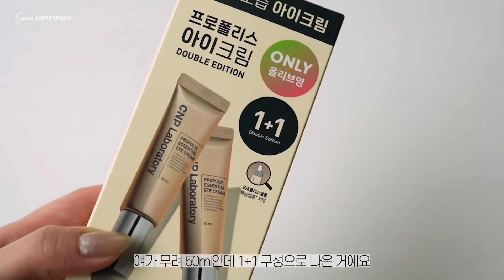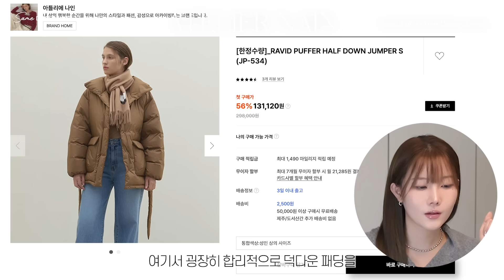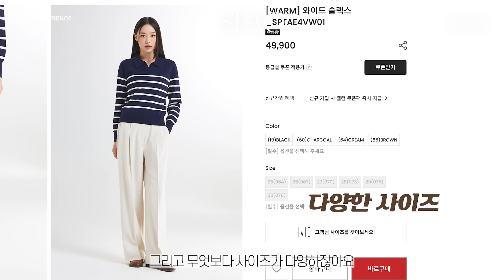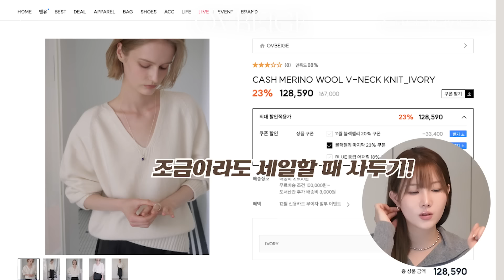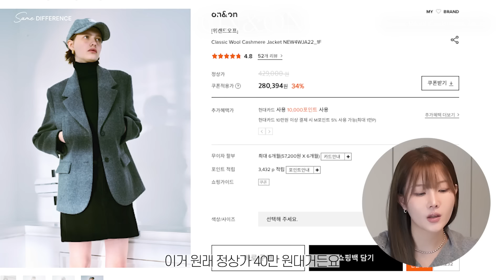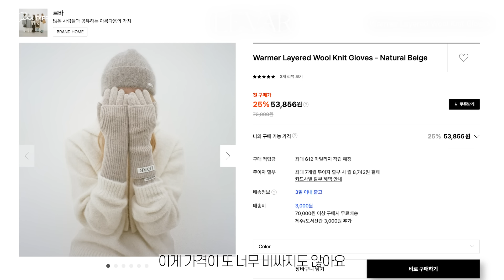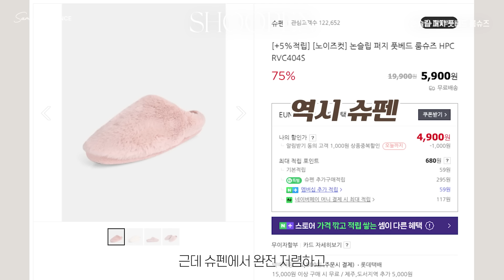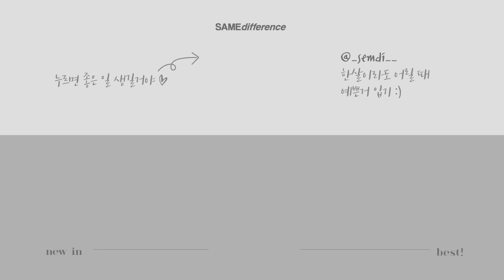😱와,,미친 갓성비 ✔️ BEST 블프 세일템 총정리 🖤 겨울 뷰티&패션하울 (올영/무신사/코트/패딩/방한템/부츠)🔥최대 75%할인!!!!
🔥 오늘은 겨울 세일템 총정리 ZIP! 꼭 확인하세요!
✔️ 갓성비템: 기본템 + 착한 가격으로 품절각!
✔️ 가치템: 셈디픽! 쓸수록 만족스러운 아이템!
✔️ 방한템: 스타킹, 기모 속바지, 목도리, 장갑까지 싹 정리!

💡 알짜 정보 3개를 한 영상에 담았습니다. 끝까지 확인하세요

👉타임라인
00:09 안녕
00:37 1) 갓성비템_뷰티
05:32 1) 갓성비템_패션
12:34 2) 가치템_뷰티
14:53 2) 가치템_패션
22:53 당장 구매해! 방한템
31:25 이벤트

인스타에서 더 다양한 스타일로 만나요 💕
@_semdi__ (   / _semdi__  )

✦ 해피셈디데이
소중한 우리 스무디들 위한 이벤트!
뭐라도 챙겨드리고 싶은 제 마음 가져가세요💕

✔참여방법
첫번째. 좋아요를 눌러주세요
두번째. 마음에 드는 제품을 이유를 함께 적어주시고, 아래 구글 폼을 작성해주시면 참여 완료!
*링크 내에 이름/연락처/우편번호/주소지 필수 입력 부탁드립니다.

그럼 13 분을 추첨하여 선물을 드립니다

✔이벤트 제품
코스알엑스의 울트라-라이트 인비저블 선스크린 1+1 기획세트 / 5명
마스터바이옴의 지노마스터 질유산균 1개월 기획세트 (분말형 3포 포함) / 4명
CNP 프로폴리스 아이크림 50ml 1+1 / 4명

✔일정
참여 기간 : 12/1(일) ~ 12/5(목)
당첨자 발표 : 12/8(일) 인스타그램에서 발표
(이름 + 핸드폰 번호 끝에 네 자리 1**4) 후, 제품을 전달 드릴 예정입니다!
* 발표 후 일주일이내 제품 출고 됩니다
* 기 당첨자는 재참여 가능합니다 다만 한 달 이내 반복 당첨은 배제합니다
* 해당 이벤트는 브랜드에서 지원해주셨습니다

✦item
163~4/50kg/26/240 (어깨좁고/팔 짧음)

구매 시점 및 프로모션에 따라 실제 가격이 표기된 금액과 다를 수 있습니다.

💰가성비템_뷰티
✔️올영 할인 (12/7(토) 까지)

차앤박(CNP)
✔️ 올영 할인 ~12/7까지

[본 제품은 건강기능식품입니다]
제품명 : 지노마스터
건강기능식품유통전문판매원 : ㈜뉴트리
건강기능식품전문제조원 : 코스맥스엔비티㈜

[패딩] 아틀리에 나인 / RAVID PUFFER HALF DOWN JUMPER / 298,000 → 149,000 /
[넥티셔츠] 무신사스탠다드우먼 / 터틀 넥 티셔츠 / 19,900 → 11,890 /
[팬츠] 몽돌(MONGDOL) / 윈터ver) 원 턱 와이드 슬랙스 베이지 / 88,000 → 53,108 /

[니트] 오브베이지 / CASH MERINO WOOL V-NECK KNI / 167,000 → 128,590 /
[가디건] 지비에이치 어패럴/ MERINO WOOL HIGHNECK CARDIGAN / 125,000 → 112,500 /

[코트] 오스트카카 / 캐시미어 울 블랜디드 싱글 하프 코트 / 359,000 → 250,726 /
[팬츠] 오스트카카 / 에센셜 스트레이트 데님 팬츠 / 109,000 → 76,126 /
[부츠] 코모레비뮤지엄 / 와이드 롱 부츠 천연가죽 ver / 248,000 → 112,691 /

[스타킹] 마룬파이브(MARN5) / 넉넉 니트 모달면 스타킹 / 23,500 → 16,300 /
[속바지] 소소미도(SOSOMIDO) / 기모 속바지 5부 / 16,900 → 14,800 /